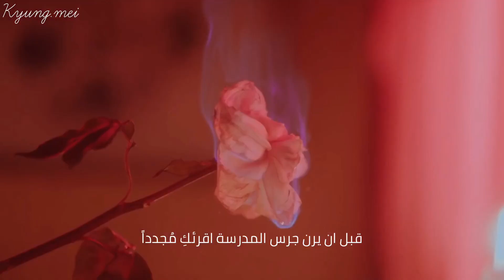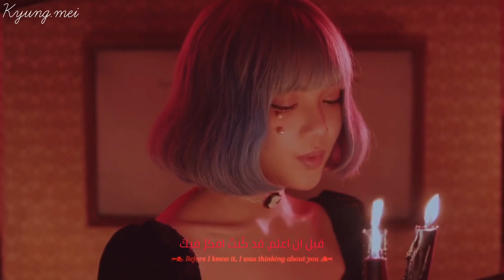Blue.D - 'NOBODY (Feat. MINO of WINNER)' Arabic Sub- مترجمة للعربية